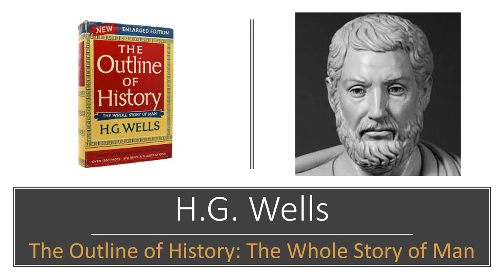H.G. Wells- The Outline of History- Napoleon Bonaparte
I decided that it would be nice to read something by a skilled author and I decided to see what H.G. Wells had to say about Napoleon. The results were far more British than what I had anticipated.